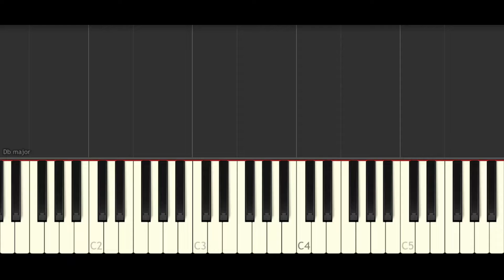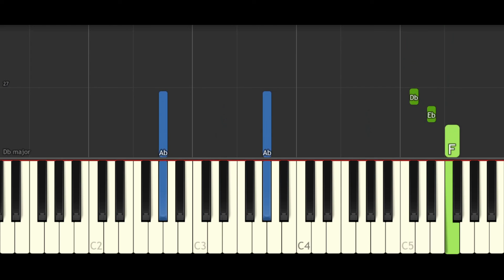Lewis Capaldi - Forever | EASY Piano Tutorial + [ FREE MIDI FILE DOWNLOAD ]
Free Midi File :-

Lyrics & More Amazing Tutorials are below...

Harry Styles - Sign Of The Times | EASY Piano Tutorial + [ FREE MIDI FILE DOWNLOAD ]

Lyrics:
Caught me off guard, I wish that I'd been sober
Still, here we are, back in Hanover 99
Just like old times all over
Under the exit lights as beautiful as ever
I really wish that I dressed up a little better
No regrets is what we said
We can't go back again
Darling, nobody said that it would last forever
That doesn't mean we didn't try to get there
I never said that we would die together
That doesn't mean it was a lie, remember
Nobody said that it would last forever
Head in my hands, cold coffee on the table
Wish you the best, I would if I was able
Morning light, it stings a little
Out of my mind, I don't remember calling
Had too much tonic wine, sometimes it does the talking
Hope you know I wish you all the love you're looking for
Forever
Forever
Forever
That doesn't mean it was a lie
They'll never take those long summer days
When love was untamed
Two burning hearts are dared to break, remember